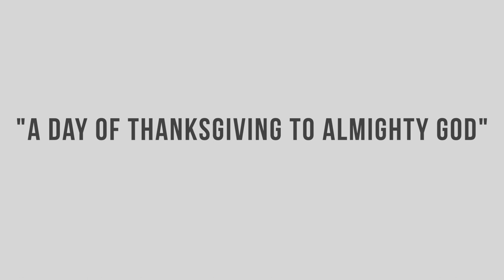When is Thanksgiving? | Canada vs USA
Thanksgiving is a holiday celebrated in a many countries around the world.  But how did thanksgiving get its date?  When is thanksgiving anyway?  Hopefully this video can help shed some light on my favorite holiday!

Happy Thanksgiving,

Justin